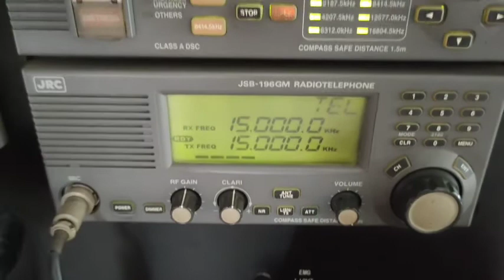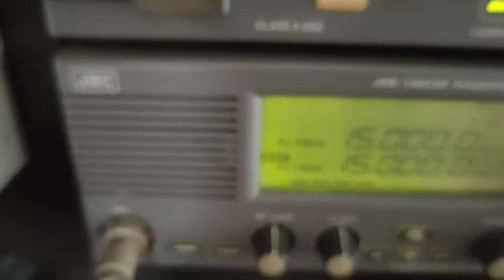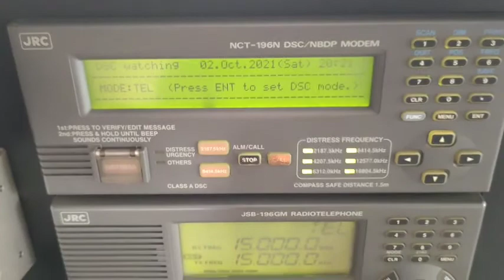Marine Chronometer onboard use to determine ship's posn.by celestial nav.& long. compare to GMT